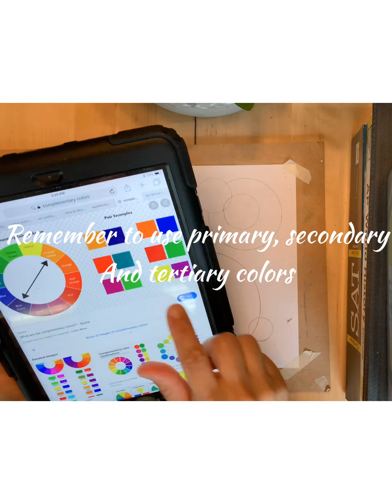How to create a Kandinsky inspired art project K-2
How to create an easy abstract project inspired by Kandinsky.